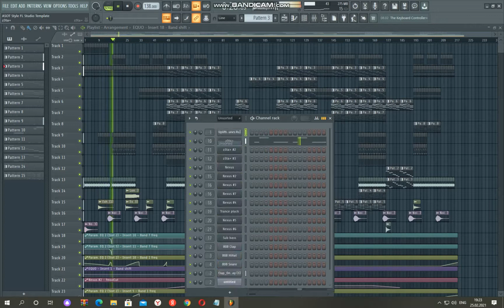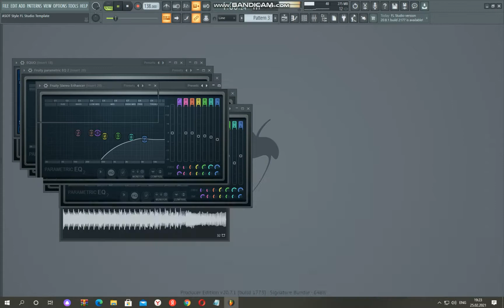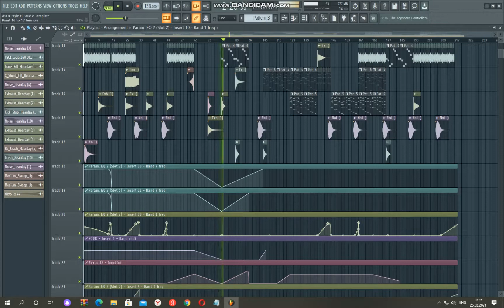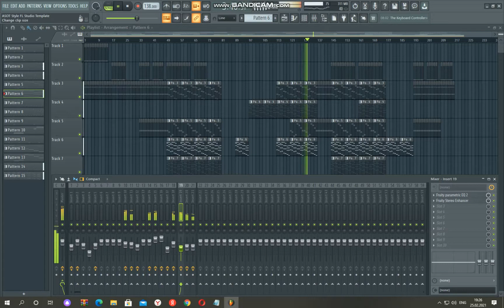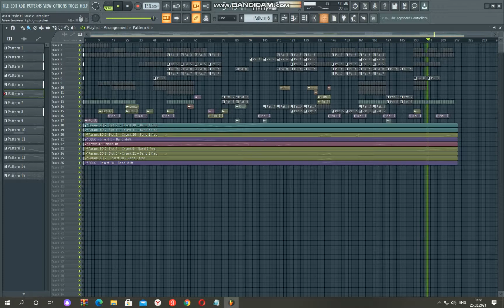ASOT Style FL Studio Template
Hey! My new project for your FL Studio 20! As always, maximum from minimum and high quality
ASOT style